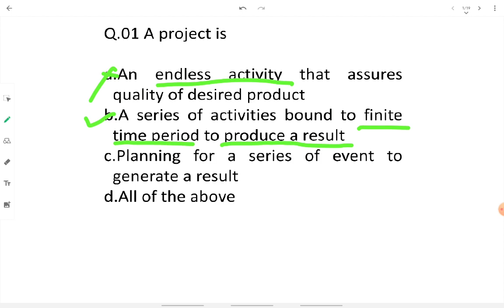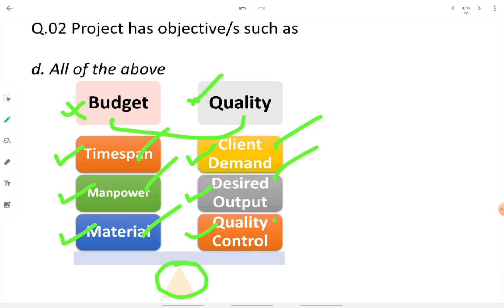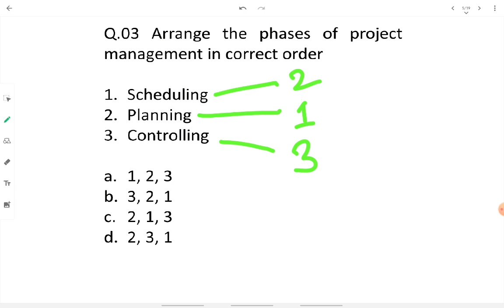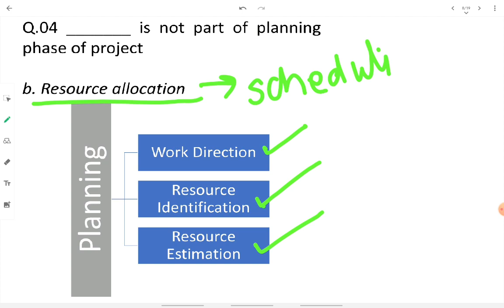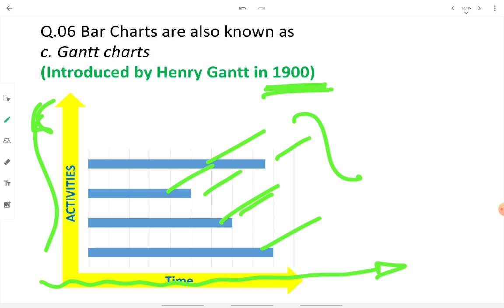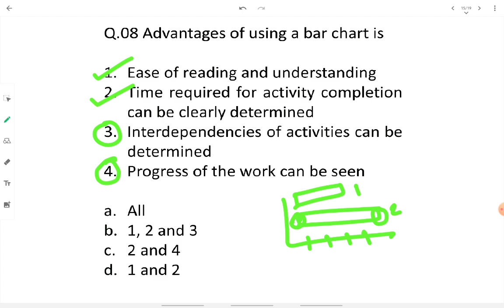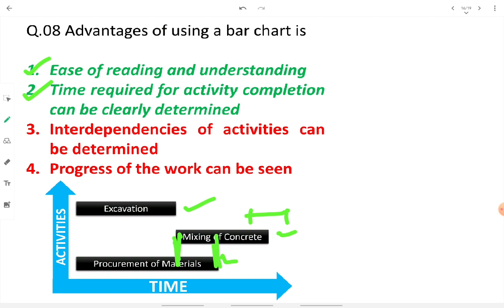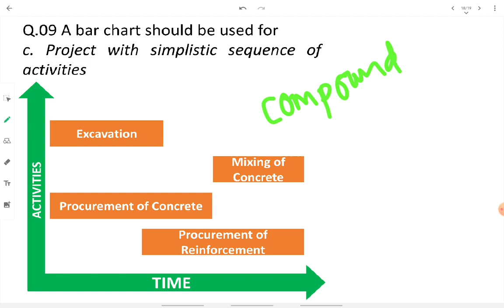Construction Planning and Management Basics | Explained Multiple Choice Questions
Hey there! let's take a look at basics of construction planning and management.

Telegram - "Simplified Learning" [for MCQs tests, Quizzes, Polls and Notes]